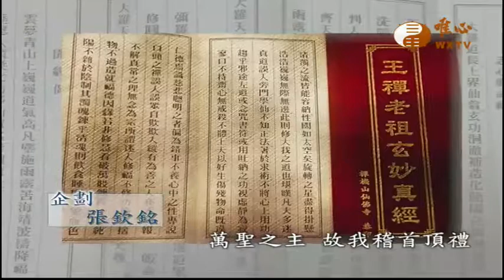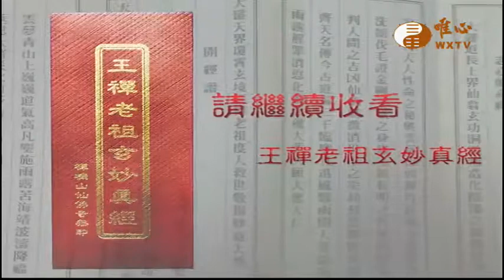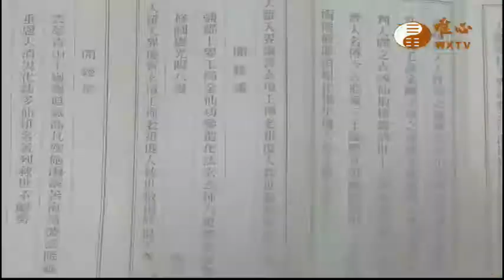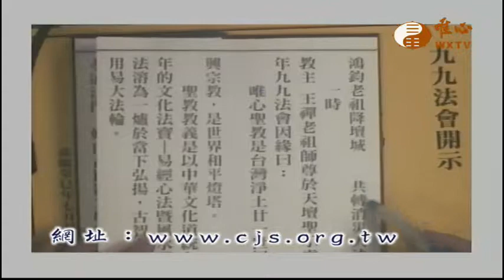【王禪老祖玄妙真經412】｜ WXTV唯心電視台